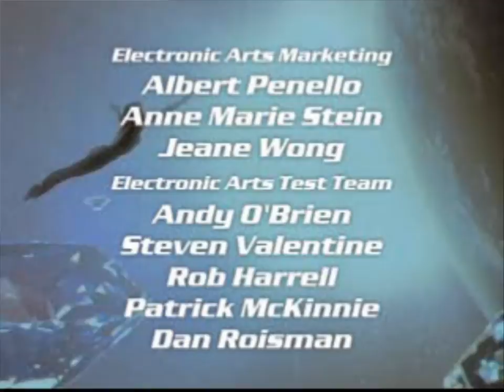Tomorrow Never Dies (PSX) (Part 3/11) Arms Bazaar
Part 3 of the Walkthrough of Tomorrow Never Dies on the original PlayStation.

All footage is captured from the ePSXe2.0.5 Emulator and an ISO File.

Publisher: MGM Interactive/Electronic Arts
Developer: Black Ops Entertainment